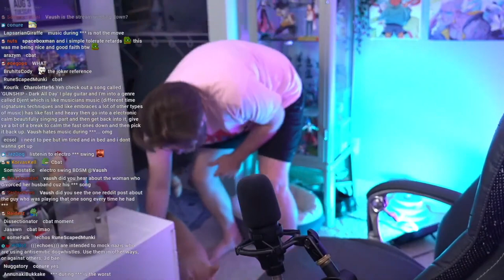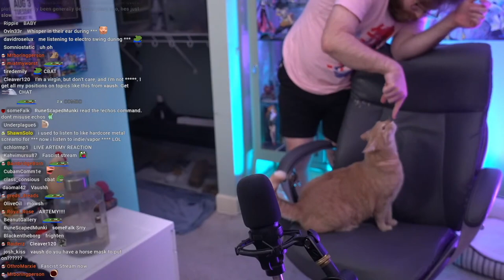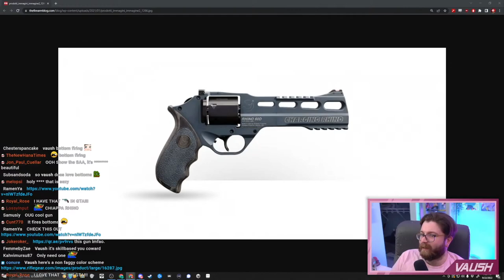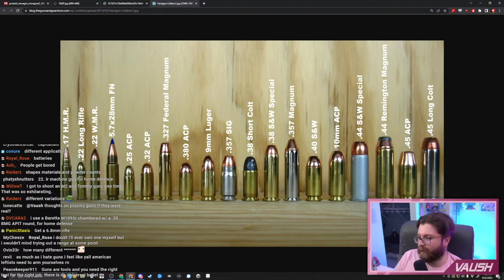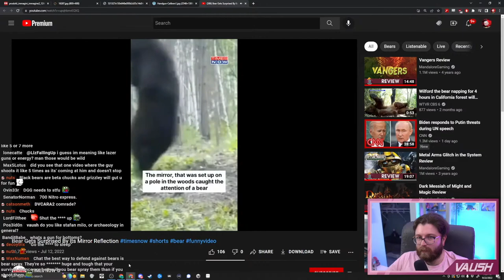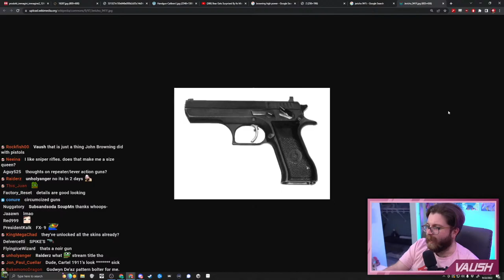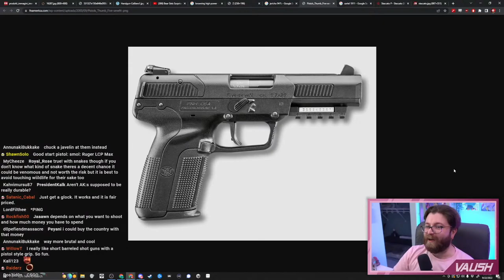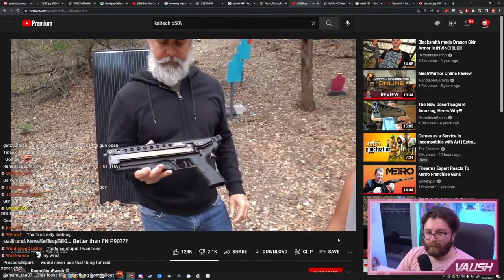the most coherent, sober advice segment on youtube